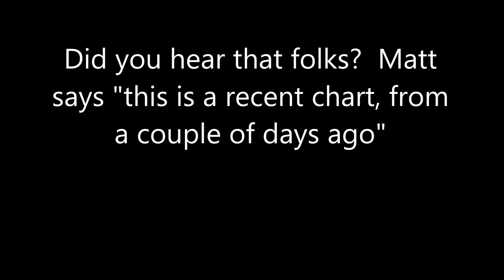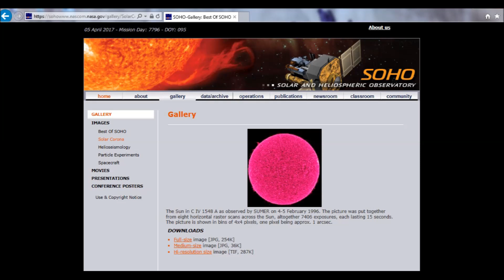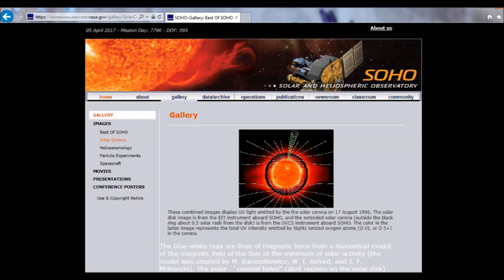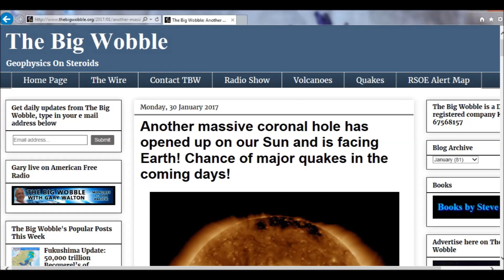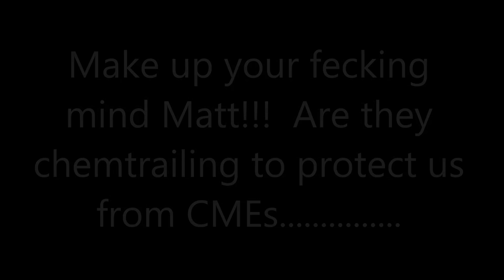SKYWATCHER NIBIRU RESEARCHER MATT ROGERS PLUNDERS THE INTERNET AND TALKS CRAP - AGAIN! 5/4/17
The village idiot that is Matthew Rogers returns to rape and pillage the NASA website even although he says they lie all the time and hide information.  But the liar is him as he tried to tell viewers that the images were up to date.  Watch out also for his immense collection of cuttings from a science magazine LOL!

works was used , this was NOT a verbatum copy of the work &